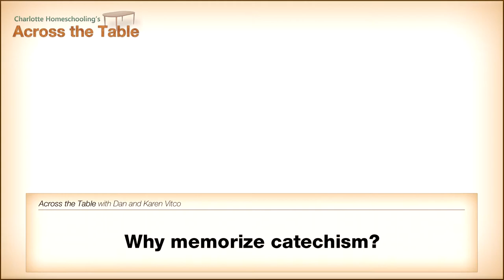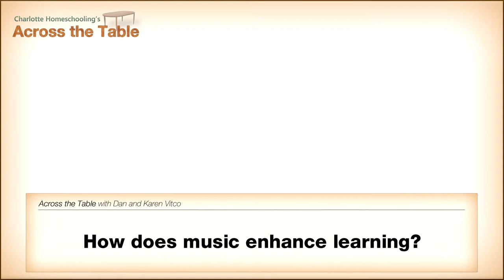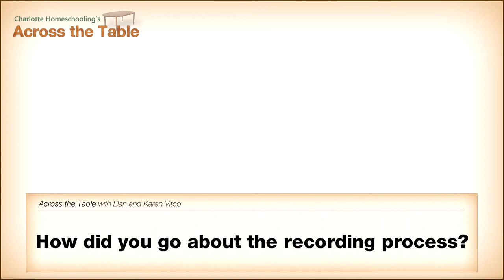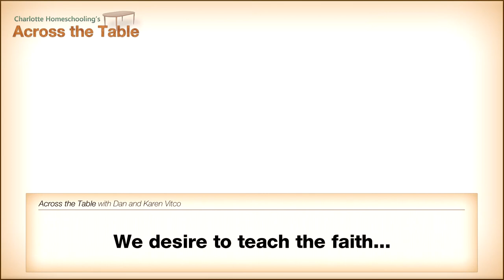Across the Table with Dan and Karen Vitco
Presented by: Dan and Karen Vitco
Shot, Edited and Compiled by: Harrison Grothoff